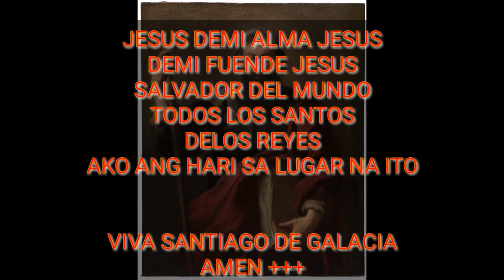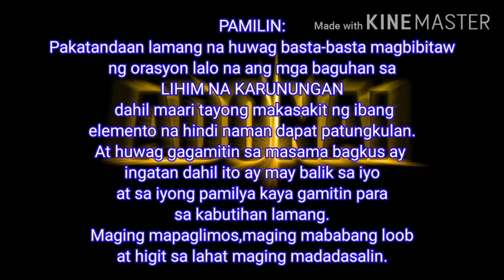TIGALPO NI SAN SANTIAGO DE GALACIA || MAE-ICEETV # 50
tigalpo para sa nasasakupan